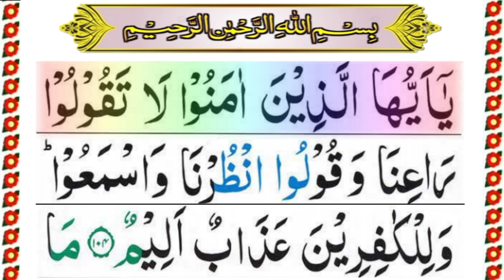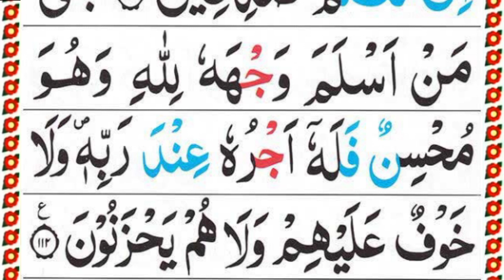Surah Al Baqarah Ruku 13 Full / Al Baqarah Surah / Beautiful Recitation / Read Surah Baqarah Online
In this Live Class we will Learn Surah Al baqarah first four verses[104-112] word by word with tajweed. Easy way of Quran Learning. Surah baqarah with Tajweed. After watching this video you are able to recite Surah baqarah Ayaat 104-112 Beautifully. This is Ruku 13 of Surah Baqarah.

In this video:
How To Learn Surah Al-Baqarah
Learn Surah Al-Baqarah with Tajweed
Quran Padhna Sikhen
Quran Reading Online
Learn to Read Quran
Learn Al Baqarah Surah